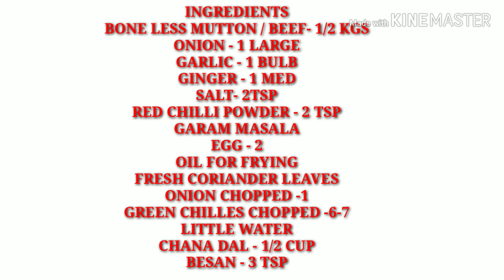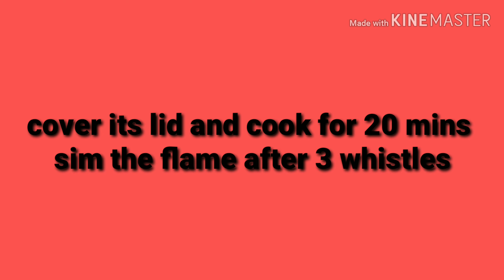Sabse aasaan shaami kabab ki recipe with tip and tricks kabhi bhi nahi khulengay fry krtay huay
Iftaar aur sehri ke liye sabse aasaan tareeqay se bNaiye shaami kababs..